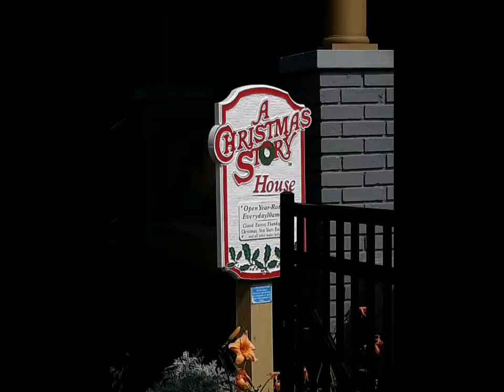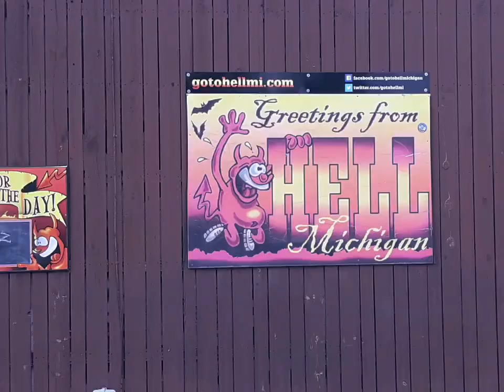harley-divison solo trip. Niagara falls mansfield Ohio, hell Michigan.